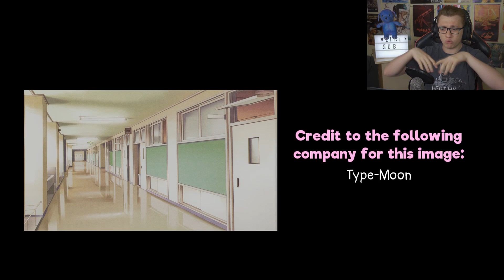FRIENDZONED I ZNOKAUTOWANA NATSUKI! | DOKI DOKI COLLEGE CLUB [PL] #3 (end)